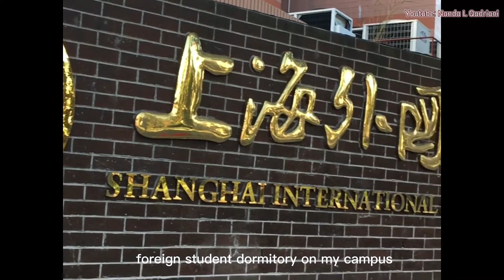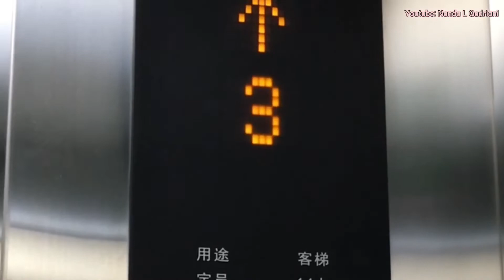SISU GUESTHOUSE – FOREIGN STUDENT DORMITORY - Hongkou Campus 上外迎宾馆 – 留学生宿舍- 虹口校区